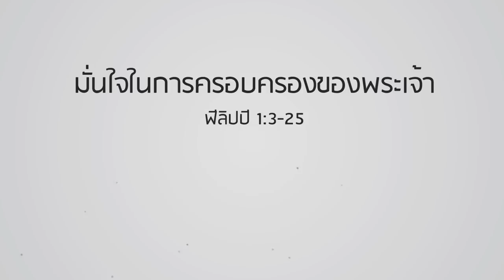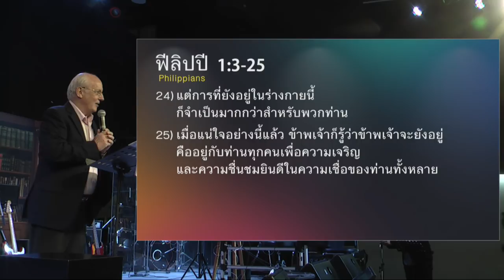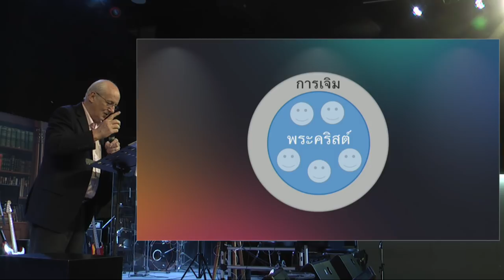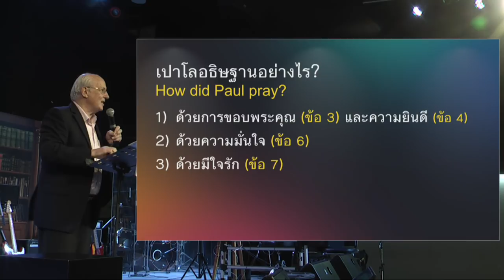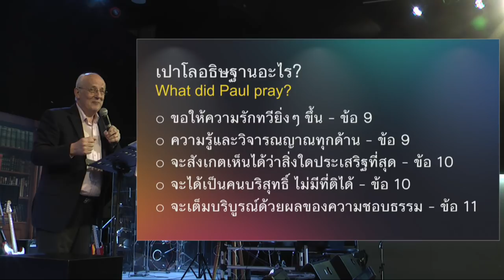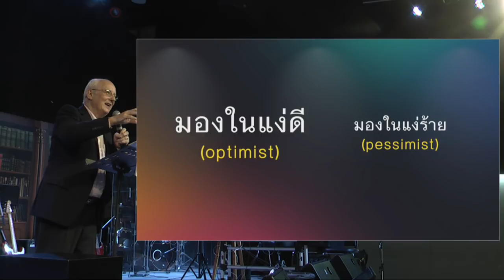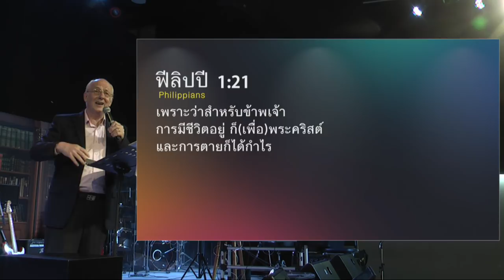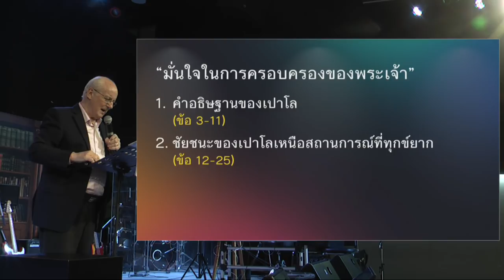คำเทศนา มั่นใจในการครอบครองของพระเจ้า (ฟีลิปปี 1:3-25)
"ข้าพเจ้าแน่ใจอย่างนี้ว่าพระองค์ผู้ทรงเริ่มต้นการดีไว้ในพวกท่าน จะทรงทำให้สำเร็จจนถึงวันแห่งพระเยซูคริสต์" ประโยคนี้ไม่ควรเป็นเพียงคำพูดของเปาโล แต่ควรเป็นของผู้เชื่อทุกคน เมื่อคุณมีความแน่ใจหรือความมั่นใจในลักษณะนี้ ย่อมเปลี่ยนมิติการใช้ชีวิตของคุณ ให้คำเทศนานี้ช่วยย้ำเตือนคุณให้มั่นใจว่าตัวคุณอยู่ในการครอบครองของพระเจ้า

โดย ศจ.ดร.สตีฟ เทย์เลอร์ (วิทยากรพิเศษ)

หัวข้อ : มั่นใจในการครอบครองของพระเจ้า
ข้อพระคัมภีร์: ฟีลิปปี 1:3-25

1. คำอธิษฐานของเปาโล (3-11)
*เปาโลอธิษฐานอย่างไร ?
1) ด้วยการขอบพระคุณ (ข้อ 3) และความยินดี (ข้อ4)
2) ด้วยความมั่นใจ - ข้อ 6
3) ด้วยใจรัก - ข้อ 7
2. ชัยชนะของเปาโลเหนือสถานการณ์ที่ทุกข์ยาก (12-25)
*เปาโลมองสถานการณ์ที่ทุกข์ยากของเขาอย่างไร ?
*เปาโลมองสถานการณ์ด้วยมุมมองของพระเจ้า